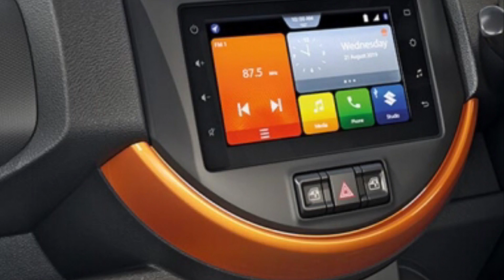Welcome to the Philippines Suzuki S Presso and Suzuki XL7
All New Suzuki S Presso 2020
All New Suzuki XL7 2020